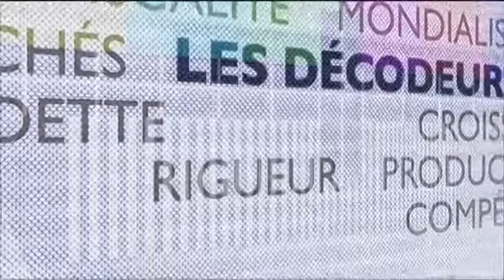BFM Business Argent des politiques transparence: affaire Bygmalion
Affaire Bygmalion : il est peu probable que Nicolas Sarkozy ait ignoré ce qui se passait sur les comptes de sa propre campagne